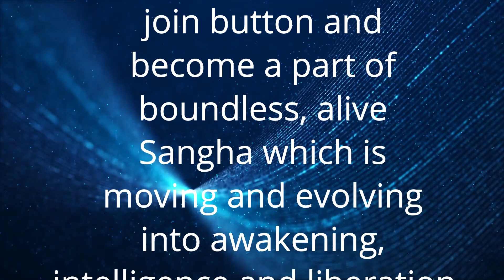Dhyan Sutra 50 | सभी आयामों में शक्ति | Power in every dimension